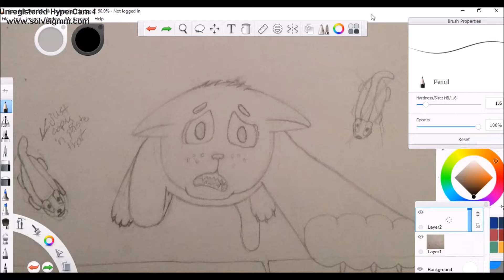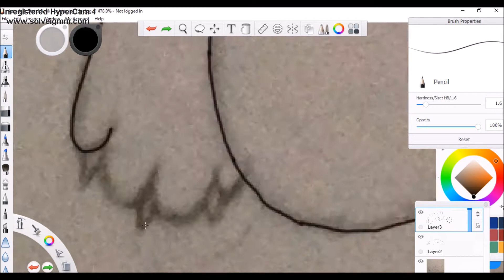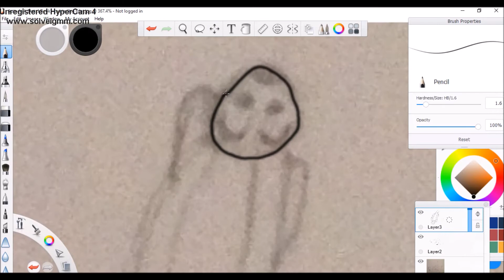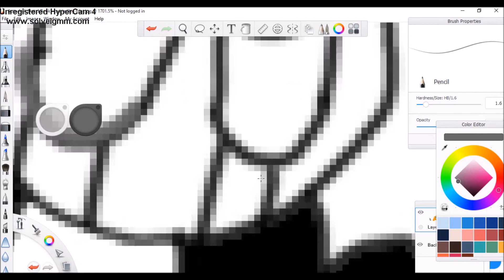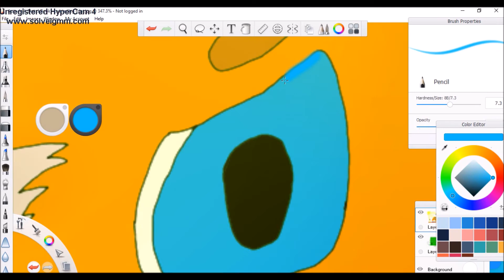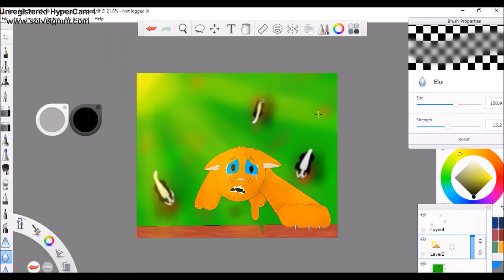Flame To Twisted | Warrior Cats OC Speedpaint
This is Twistedleg's accident! Basically, his clan was bombarted with badgers, and he had climbed a tree to get away from them. But he went onto a weak branch and slipped. So there he is, hanging with one paw... with the branch about to break... : ( Poor Twisted- er, well, Flamekit at the time! As the title says: "Flame to Twisted"... I am so cruel ;;

Also, YEY!! No glitching!! :D My computer got fixed yesterday, so why not start speedpaints again?

Flamekit/Twistedleg and Art is owned by: (c)Winter5587 (ME!)

Song(s): Superman by: Five For Fighting
Better Son or Daughter by: Rilo Kiley (this actually fits him cuz his mother hates him after he gets injured)
Used: Sketchbook Pro (Art)
Movie Maker (Editing)